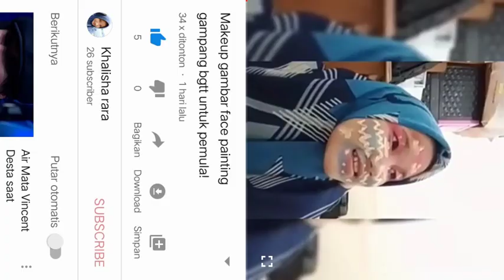Tutorial face painting gampang bgtt!!